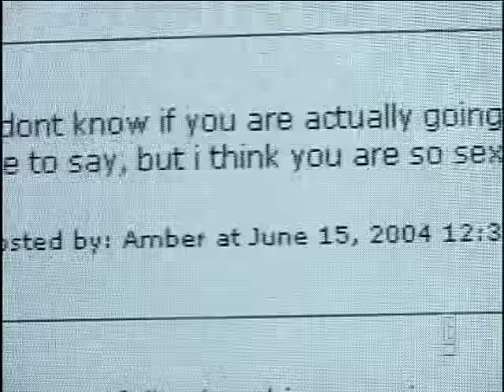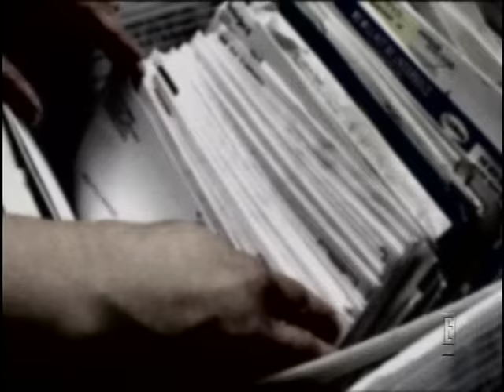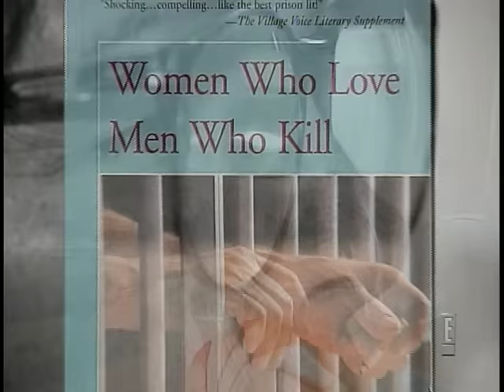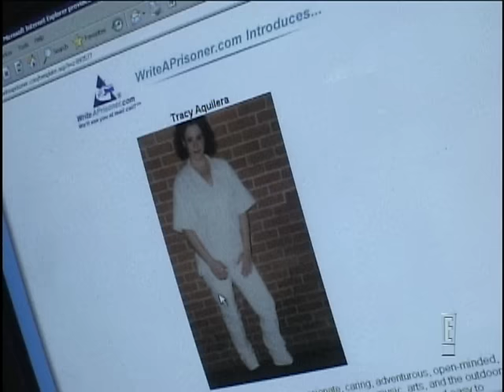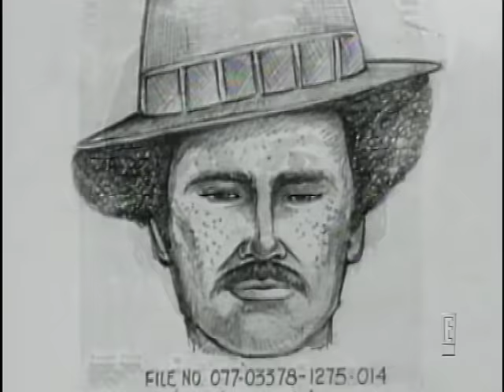THS Investigates: [Love Behind Bars] - Killer Documentary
This documentary explores the love lives of convicted serial killers. It also takes an in depth look at the website WriteAPrisoner.com and interviews some of the inmates and free world citizens who use it as a love connection.

Veronica Compton Kenneth Bianchi
Ted Bundy Carole Boone
Richard Ramirez